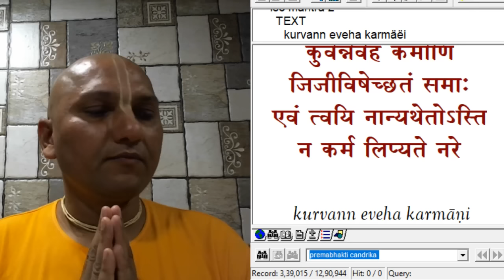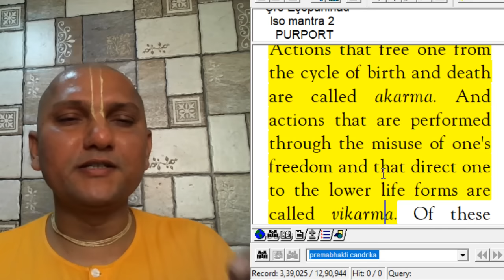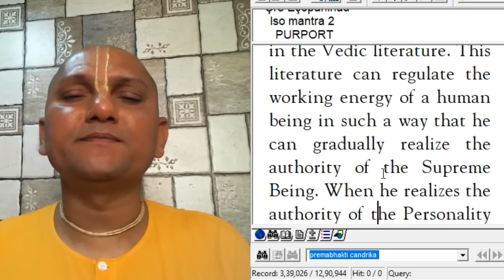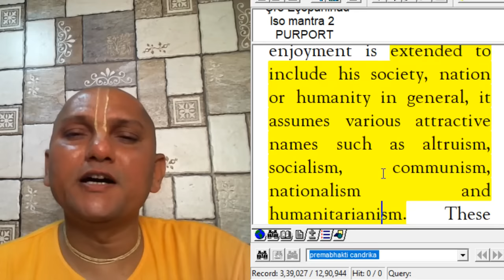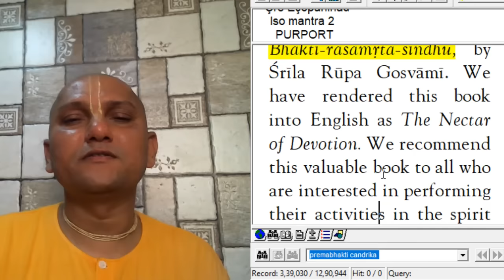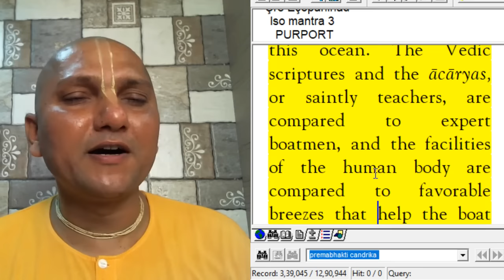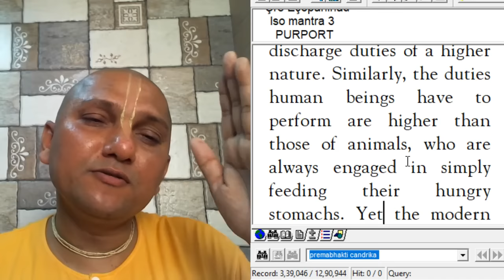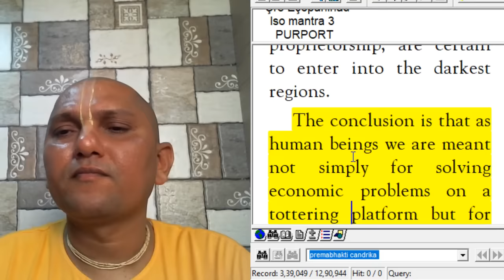Bhakti Sastri Lecture 3 - Sri Isopanishad Mantra 2 & 3